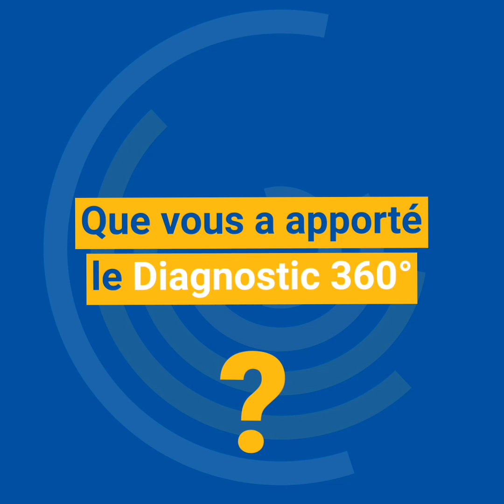SUD Accélérateur - Témoignage de JC MAT RIVIERA (Promotion 3)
Christophe JOLY, Directeur Général de JC MAT RIVIERA, entreprise spécialisée dans la vente et la location de matériels de gros œuvre pour le BTP (coffrage et étaiement), basée à Colomars (06), nous explique comment SUD Accélérateur a accompagné le développement de son entreprise en croissance.

Vous souhaitez accélérer votre business ? Candidatez pour intégrer le dispositif